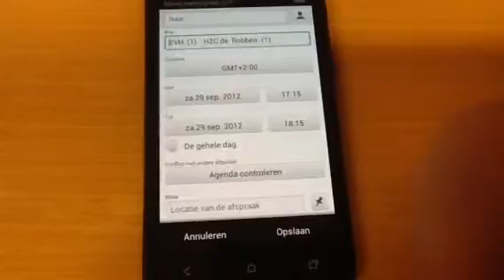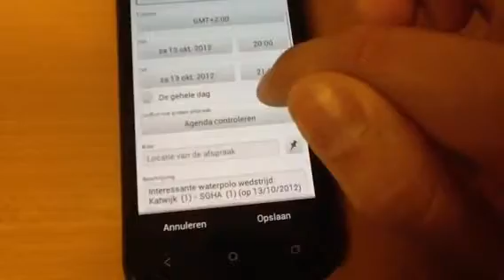Waterpolo.nl android demo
Waterpolo.nl kalender probleem uitleg